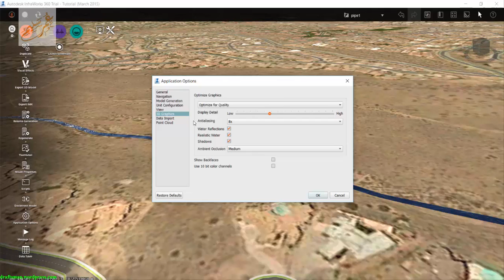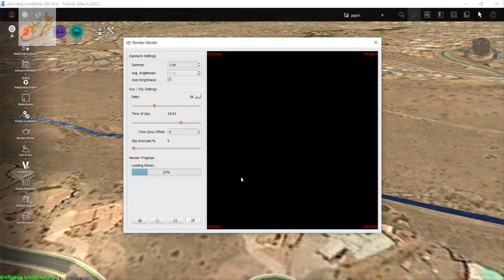16 INFRAWORKS render